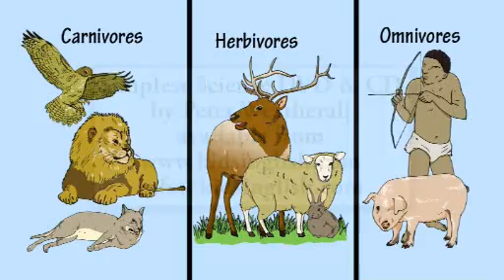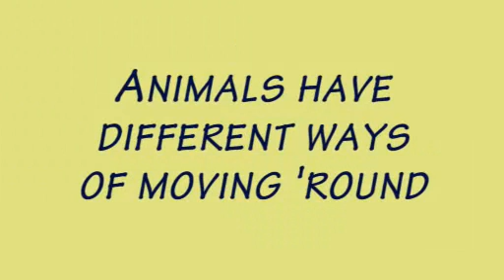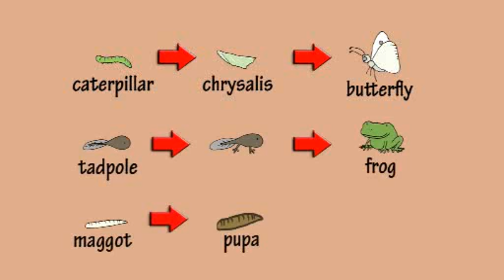What do animals do? by Peter Weatherall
Song off Peter Weatherall's Simplest Science DVD and CD: 12 all new science topics for young children set to original music and animation to make learning science fun.